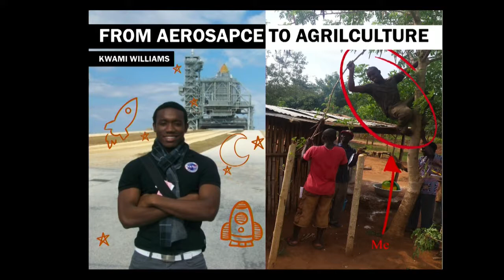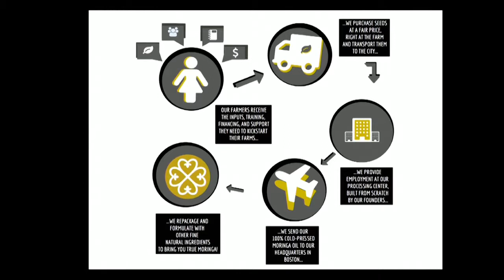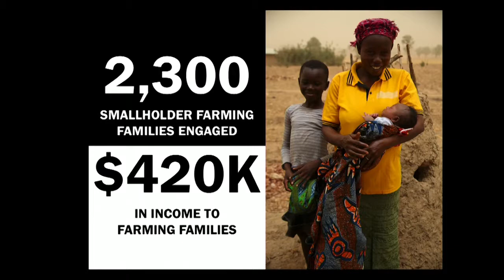MoringaConnect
Kwami Williams talks about his journey from a degree in Aerospace Engineering at MIT to enabling small farmers in rural Ghana to participate in a global market with a demand for high value crops.